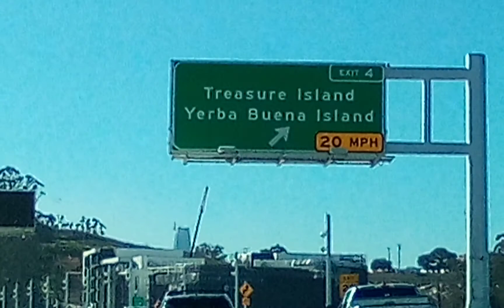A DAY IN FAN FRANCISCO